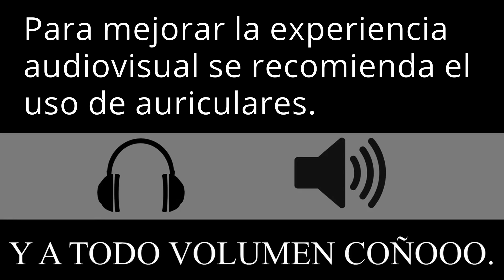CONOCIENDO A LUCAS, O ALGO ASÍ... | In Sound Mind | Gameplay Español | #9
Bienvenidos a un nuevo video de ''In Sound Mind''! Cómo sabes, en este canal jugamos los mejores juegos de terror, tanto nuevos como antiguos. Recuerda que puedes comentar que juego de terror te gustaría que juegue y con gusto lo haré!
¡Y Recuerda!